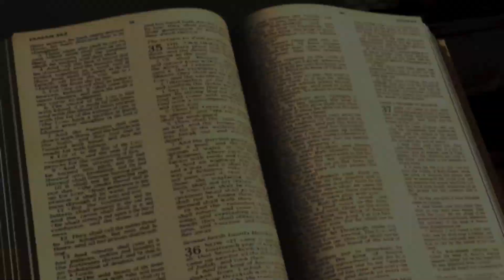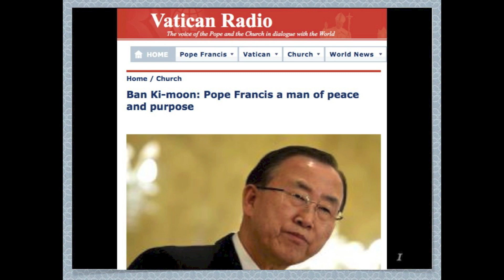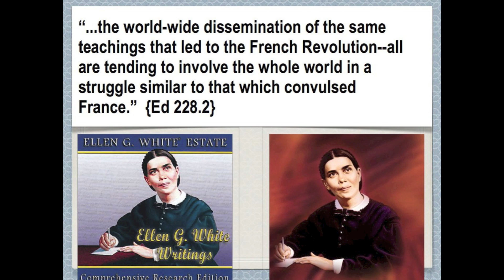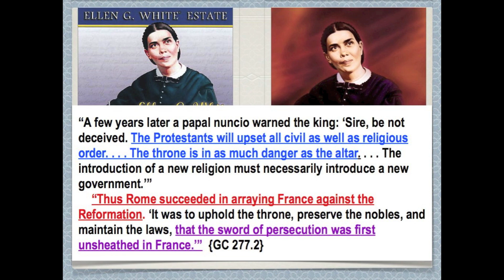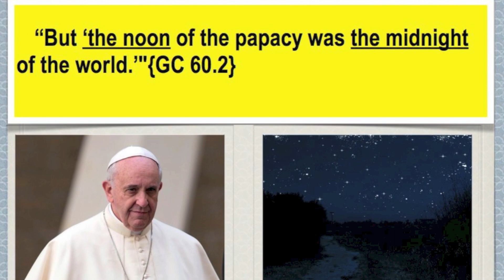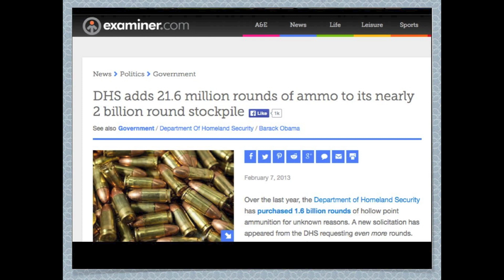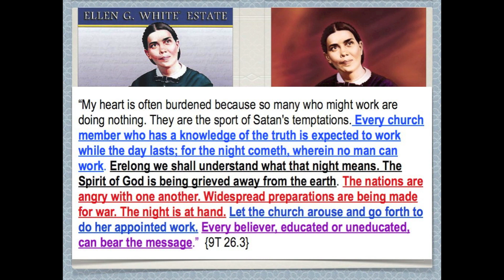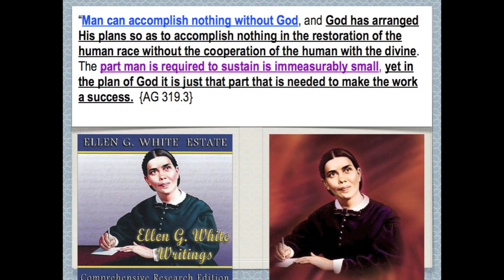Papacy Detests Protestants! Work For Night Cometh!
"Are we to wait for the fulfillment of prophecy before we say anything concerning them? Of what value will our words be then?" God's people who are reading and studying Bible prophecy and are being sanctified by the truth should now be warning the masses before the night comes when no man can work. Night represents the general close of probation when Christ's mediatorial work ceases, which means there will no longer be opportunity for man to receive the gospel if he had not done so before. Night also signifies death, which can come at any moment. However, one's personal night (individual close of probation) can come while he/she is yet alive, by the persistent and willful rejection of the pleading voice of the Holy Spirit. Therefore, not only by voice and pen is the world to receive warning that night is almost here, but through the example of a sanctified life and the practical work of medical missionary evangelism. While at the same time we must make sure that we are daily working out our own salvation with fear and trembling, lest while warning others, we become castaways.
It is not at all difficult to discern that midnight is only figurative moments away. Before midnight comes there will be a universal call for "peace and safety" (1 Thessalonians 5:1-7). Many are looking to the Papacy as the voice of peace to solve social ills, moral issues, economic matters, religious divergences, as well as world conflicts between nations. However, while posing as a "man of peace," the Pope, styled as "the King of Fierce Countenance" has another objective in view-- "by peace" he conspires to destroy many—Daniel 8:23-25. This "many" that the Papacy endeavors to destroy is the group that the Papacy views as a viable threat to her supremacy/reemergence; those who will not adhere to her dictates. This group represents the small company of faithful Protestants, God's ten-Commandment-keeping People; true Seventh-day Adventists.
While midnight is hastening greatly, and the Papacy is correspondingly enjoying her resurgence and popularity (noon), God's people must be found working the works of Christ, before midnight comes and no man can work—John 9:4. The specific work that God calls upon His people to be doing is the medical missionary work in conjunction with the heralding of the gospel, in order to open the eyes (literally and spiritually) of the blind Laodiceans, thus leading them to a thorough washing of water and the word to rid themselves of their wretchedness and misery. Let us now heed the admonition given us in Isaiah 60:1 and 2: "Arise, shine; for thy light is come, and the glory of the Lord is risen upon thee.For, behold, the darkness shall cover the earth, and gross darkness the people: but the Lord shall arise upon thee, and his glory shall be seen upon thee."